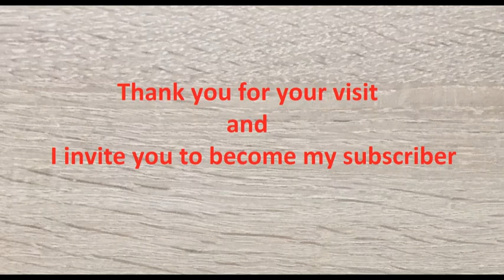AMAZING HOMEMADE TOOL for welding plastic.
Welcome to HomeMade INVENTS channel
On this channel you will see:
- Life hack
-DIY
-How to make
-Awesome ideas
-Tips

The content on this channel is recorded and edited by me and that's how I express my creativity!